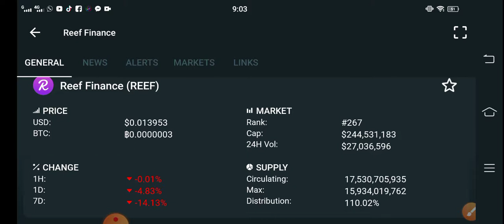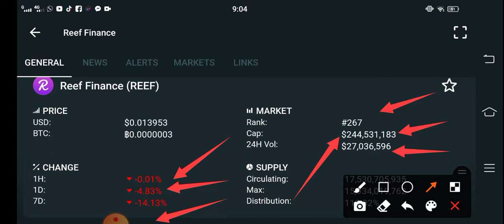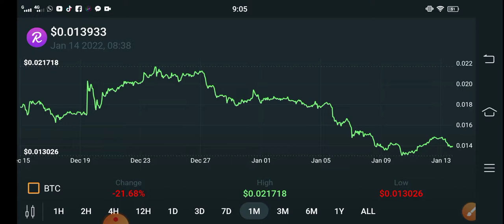Reef finance Makes Millionaire || Reef Price Prediction! Reef Today Updates! Crypto News